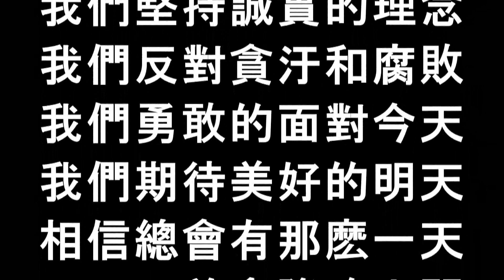民進党是怎麼被騙的?2020.08.31